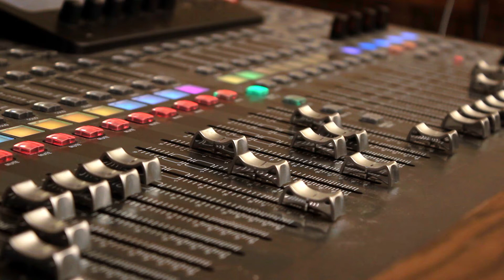Digital Mixer Motor Faders WIDE